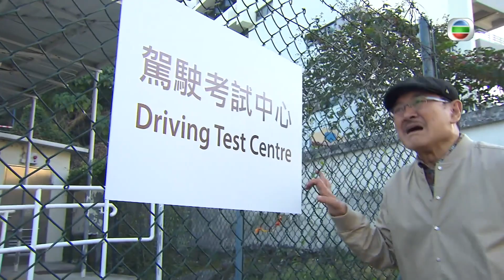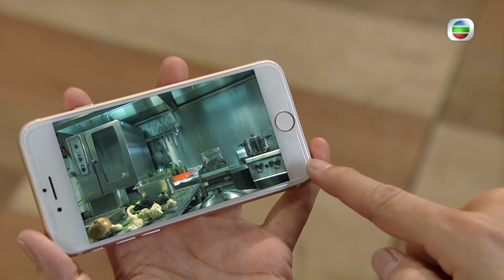愛回家之開心速遞｜第1120集精華 學神龍敢威出沒注意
學神龍敢威(羅樂林)考車，揾根叔(劉丹)學車。根叔帶龍敢威去考車官常出沒地方打聽貼士，
俾佢地偷聽到龍敢威曾經得罪過嘅考官話一定唔會俾佢合格，
根叔一心以為龍敢威會因為考車唔合格怪罪於自己，
所以同熊家眾人喺路上製造障礙，令龍敢威因爲路面情況唔合格而唔怪自己，最後居然.

愛回家之開心速遞 | 星期一至日 8:00pm | 翡翠台

Like + Follow = 緊貼 TVB 各劇集及藝員動態！